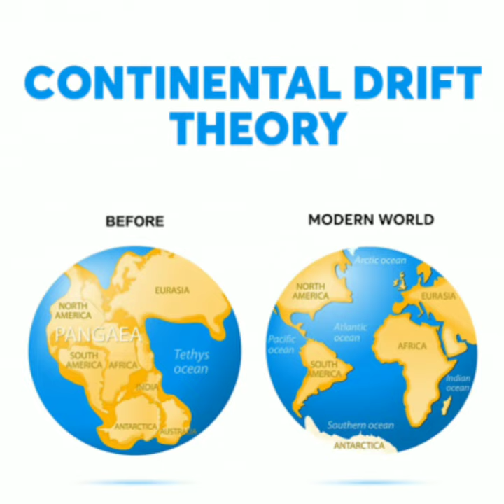Wegener and The theory of continental drift